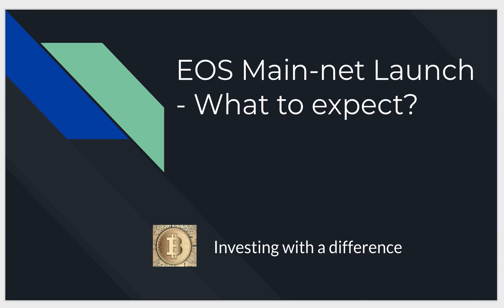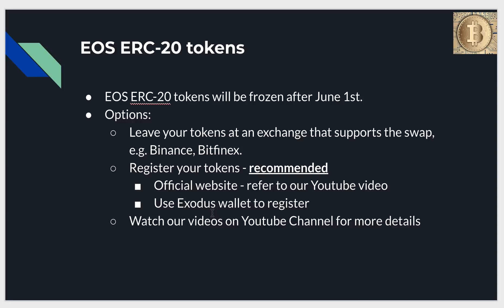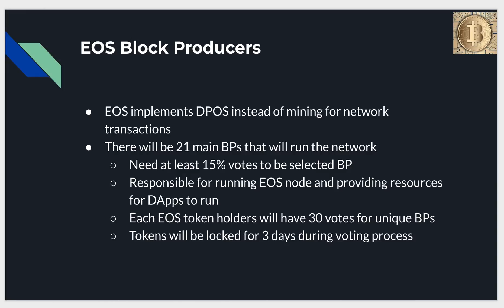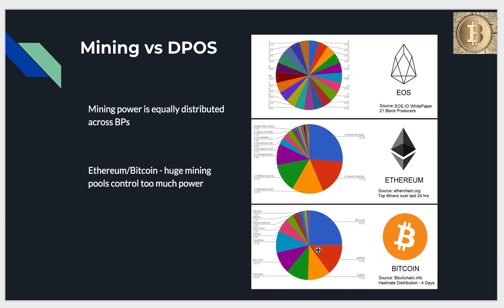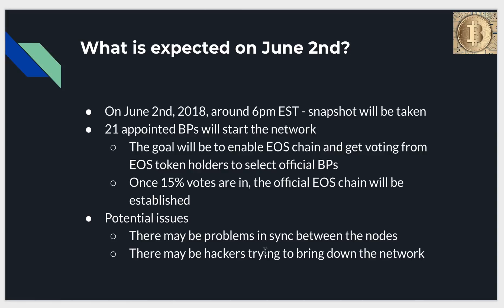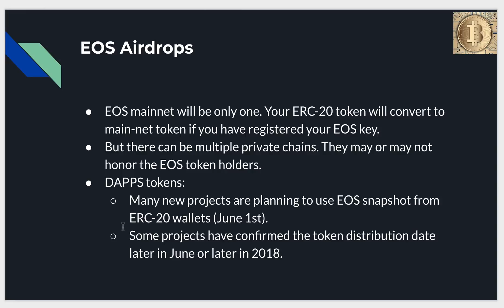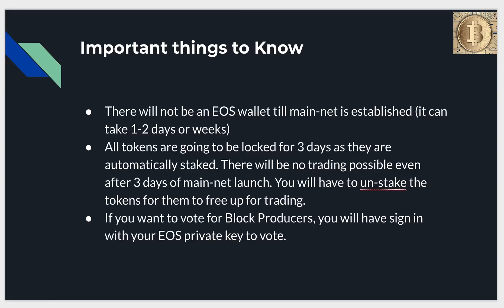EOS Mainnet launch - What to expect?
Do you own EOS tokens? We talk about EOS mainnet launch and what will happen to your tokens. We also talk about when you can trade the new tokens and what you need to keep yourself safe from hackers.